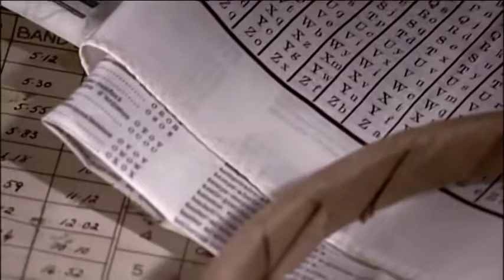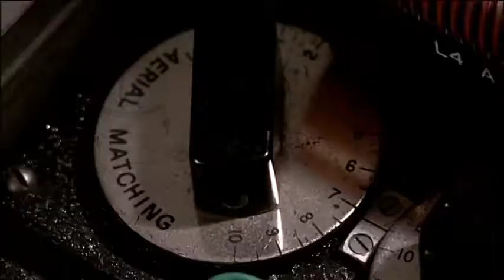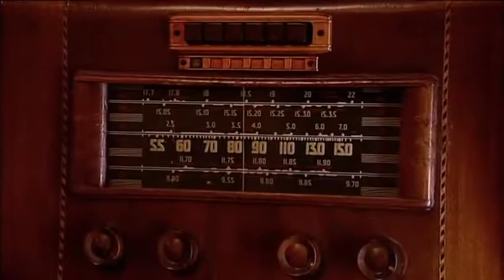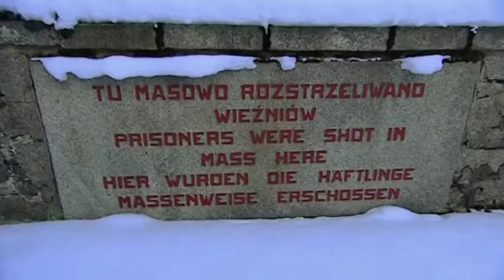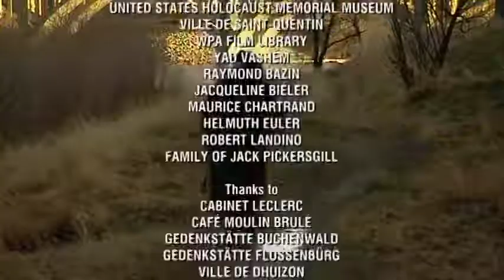9 Special Ops Behind Enemy Lines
WW2 Special Ops